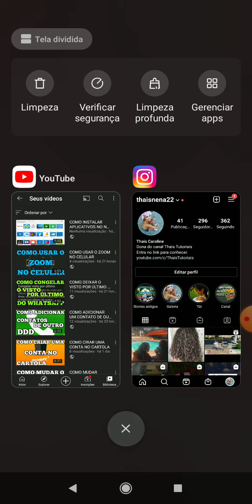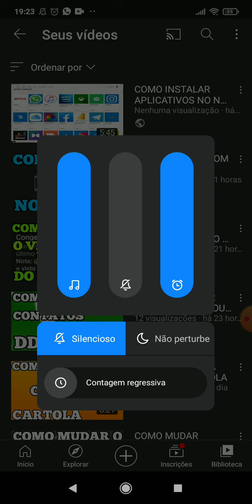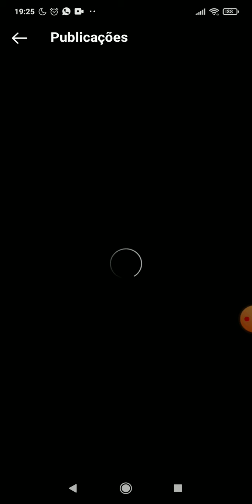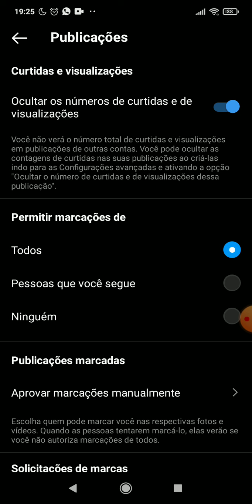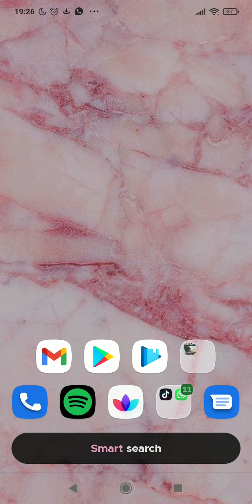COMO NÃO VER CURTIDAS NO INSTAGRAM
COMO NÃO VER CURTIDAS NO INSTAGRAM, este vídeo é um tutorial para você aprender facilmente como não ver curtidas no Instagram,